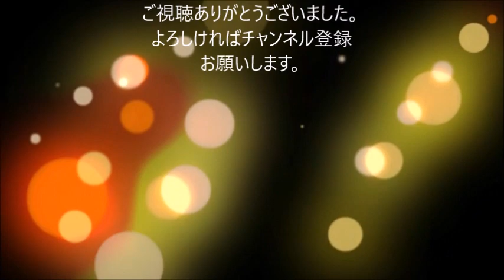結婚 韓国 9組紹介！韓国芸能人カップル結婚式写真まとめ６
聴いたカップルが結婚すると噂の曲!?　[PV]きみに読む物語/BIRTH　with 咲妃

結婚式 余興
結婚式ソング
結婚式 曲
結婚式 オープニング
結婚できない男
結婚式 余興 ムービー
結婚式 エンドロール
結婚行進曲
結婚式 ムービー
結婚 ソング
結婚 曲
結婚 歌
結婚 ムービー
結婚 余興
結婚 サプライズ ムービー
結婚 感動 ムービー
結婚 挨拶
結婚 cm
結婚 bgm
結婚 挨拶
結婚 アニメ
結婚 挨拶 両親
結婚 有田
結婚 挨拶 ドッキリ
結婚 あやなん
結婚 嵐
結婚 焦り
結婚 アファメーション
結婚 愛を込めて
結婚 糸
結婚 祝い
結婚 祝い ムービー
結婚 祝い 歌
結婚 イメージ
結婚 祝い メッセージ
結婚 インタビュー
結婚 いいんですか
結婚 イラスト
結婚 意味
結婚 歌うま
結婚 占い
結婚 wherever you are
結婚 歌
結婚 受付
結婚 運命
結婚 占い 時期 無料
結婚 嘘 職場
結婚 占い 相性
結婚 占い 無料 当たる
結婚 エンドロール
結婚 映画
結婚 エンディング
結婚 エピソード
結婚 映像
結婚 絵本
結婚 英語
結婚 演歌
結婚 演奏
結婚 遠距離
結婚 お祝い ムービー
結婚 オープニング
結婚 お祝い メッセージ
結婚 音楽
結婚 オープニングムービー
結婚 男
結婚 女
結婚 おめでとう メッセージ
結婚 オルゴール
結婚 生い立ち
結婚 歌
結婚 会見
結婚 乾杯
結婚 乾杯 曲
結婚 カラオケ
結婚 韓国ドラマ
結婚 顔合わせ
結婚 韓国
結婚 カノン
結婚 曲
結婚 騎士団
結婚 記者会見
結婚 キス
結婚 決め手
結婚 曲 ピアノ
結婚 曲 パパパパーン
結婚 金
結婚 きっかけ
結婚 曲 定番
結婚 クラシック
結婚 君の名は
結婚 空虚
結婚 糞
結婚 ケツメイシ
結婚 競馬
結婚 ケーキ入刀
結婚 決断
結婚 ケーキ
結婚 契約
結婚 警察